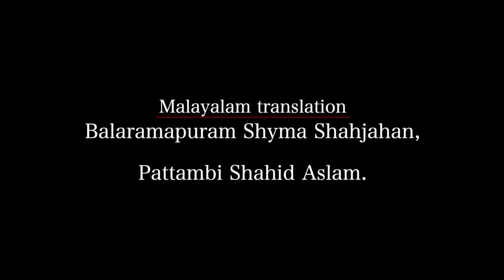Omar(Rali) Ibn Khattab edited 1hour in Malayalam